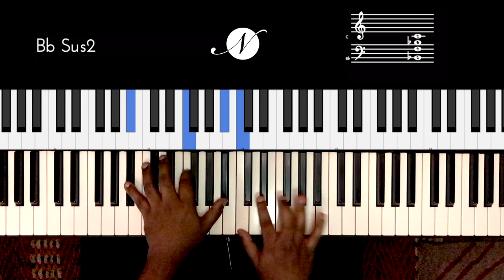Riff #2133 - Jason Zac